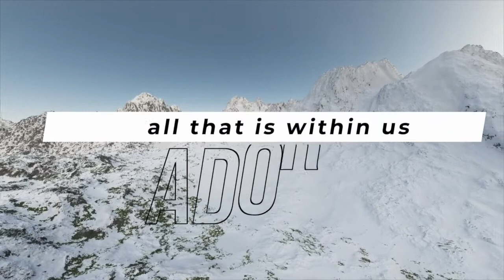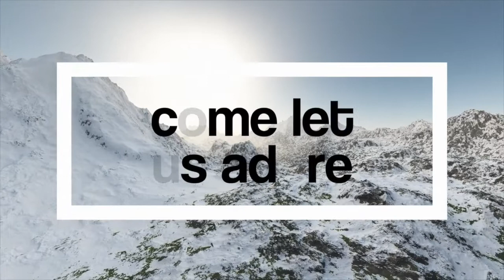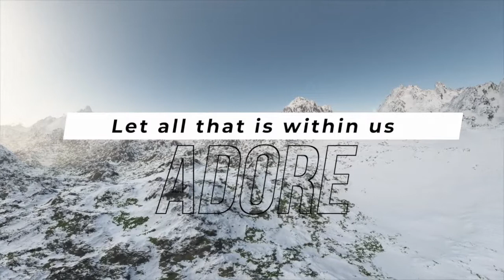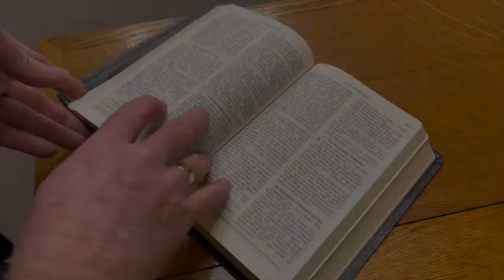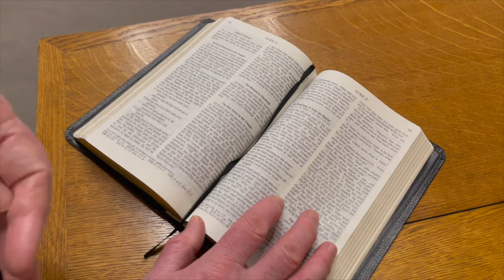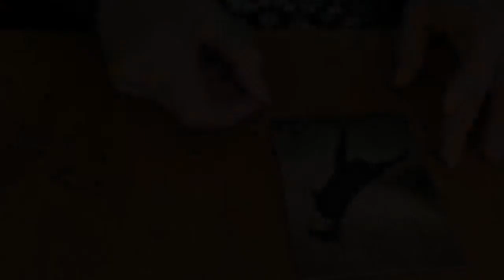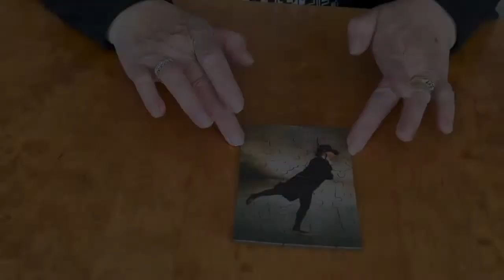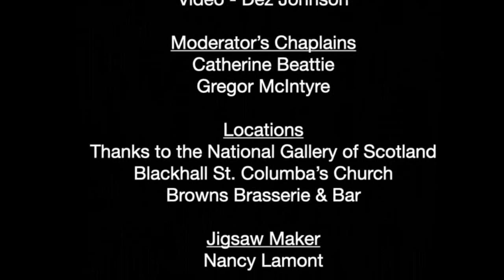e-Worship Sun 27 Dec 20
e-Worship led by the Rt Rev Dr Martin Fair, Moderator of the General Assembly of the church of Scotland.